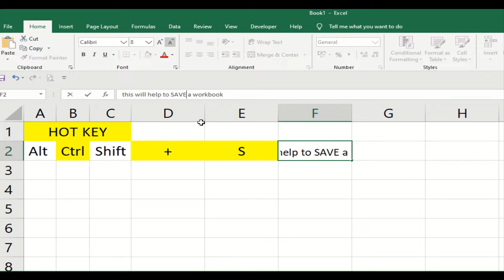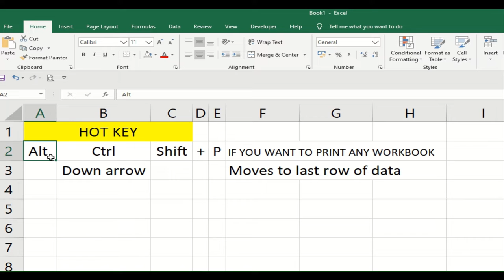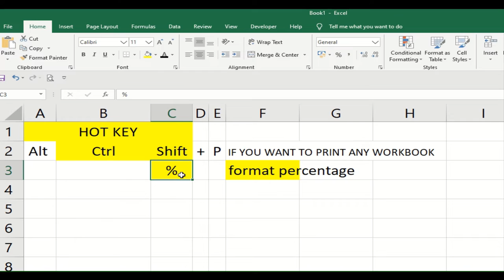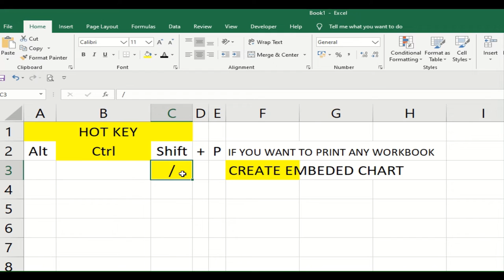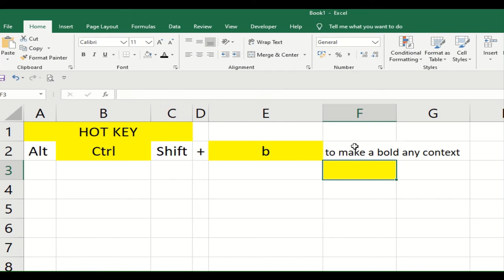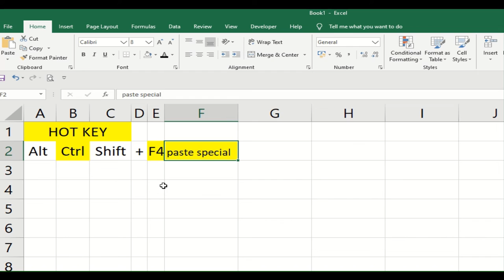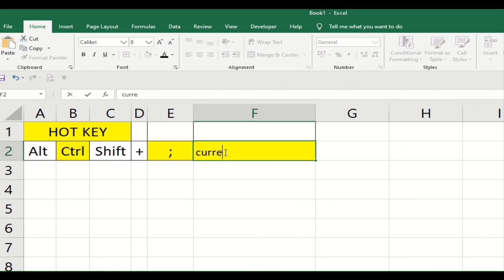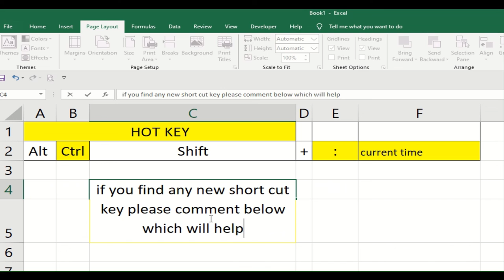Unknown and Important ShortCutKeys of MsExcel in 5Mins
check out the tutorial of Unknown and Important ShortCutKeys of MsExcel we have identified the day to day use Keys which help you to work smarter then others . This specially helps in MIS reporting , Corporate Small and MediumCompanies. World is demanding we need to upgrade our skills and be a Smart from others to know the UnknownKeys . Apart from this keys if you find any other short cut keys with help of ALT key feel free to post on below comment section . Which will help others to Collaborate and Enhance their skill.